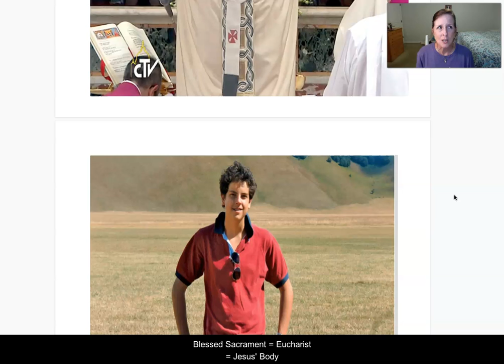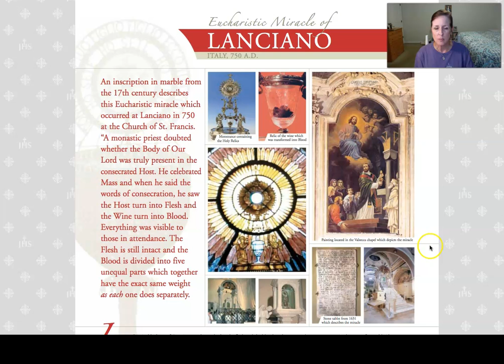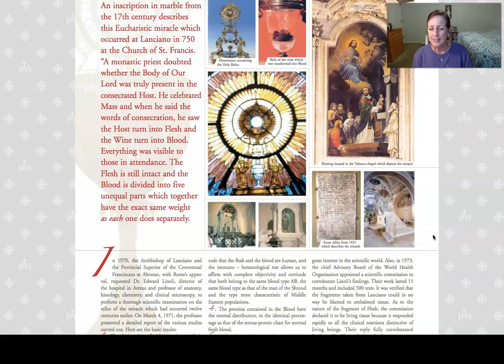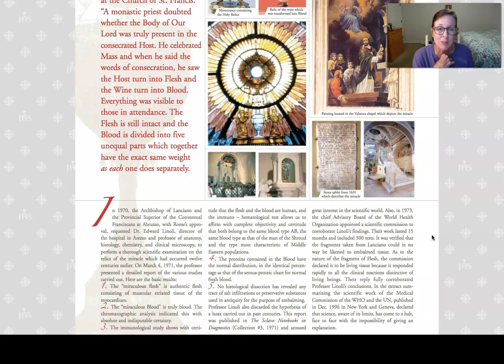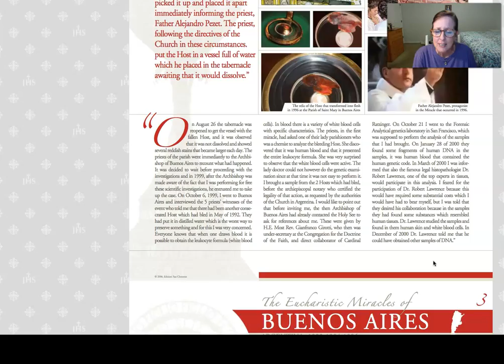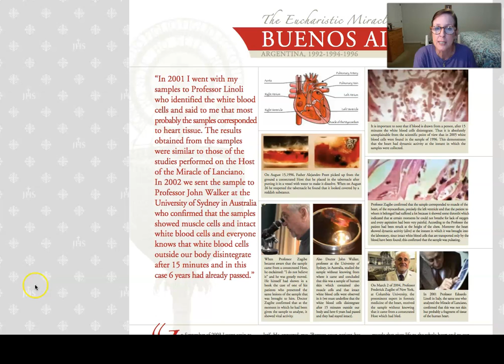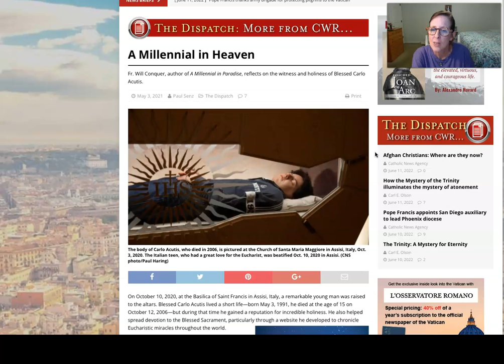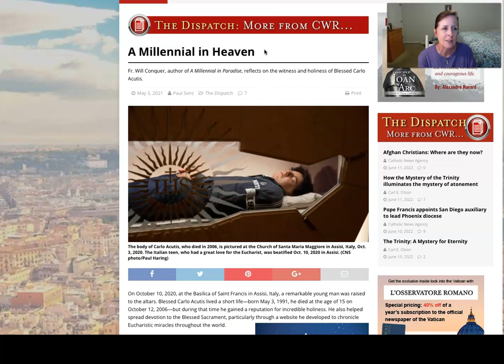What is Transubstantiation?//The Catholic Religion Teacher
( a well done video on the subject of eucharistic miracles done by JOY IN FAITH)
Article on Transubstantiation from which I quoted.